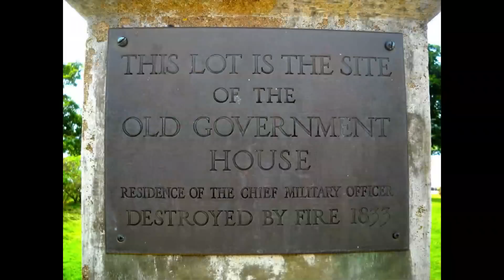ANNAPOLIS ROYAL LIGHTHOUSE HD 1080p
The ANNAPOLIS ROYAL LIGHTHOUSE, located in the heart of Canada's largest National Historic District, shines a light on a mosaic of cultures in one of the country's oldest permanent European settlements. Please take 30 seconds to VOTE FOR ANNAPOLIS LIGHTHOUSE for a chance to win funding to preserve our lighthouse